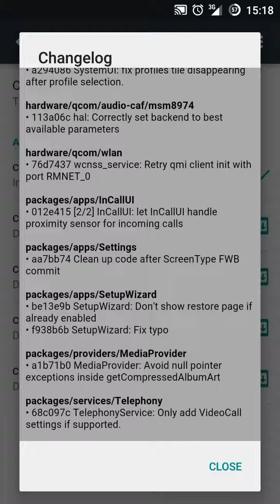CM12 02-10-2015 NIGHTLY BUILD UPDATE G900F S5